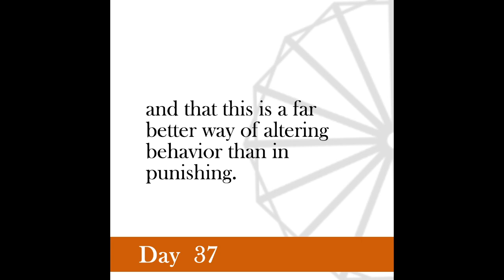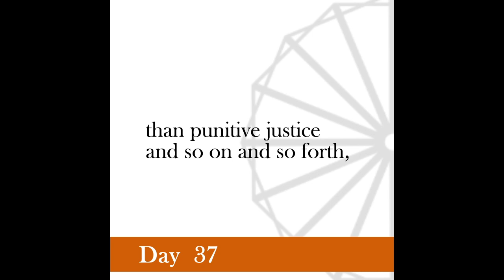Nonviolence Daily | Day 37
Examples gained in two schools under my control has taught me that punishment does not purify. If anything, it hardens children.
-Mahatma, Volume 2